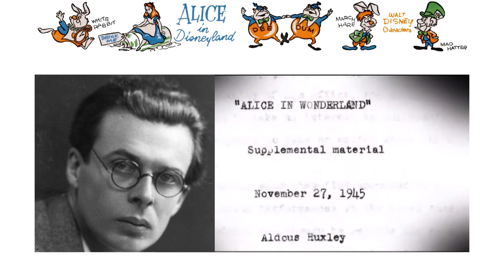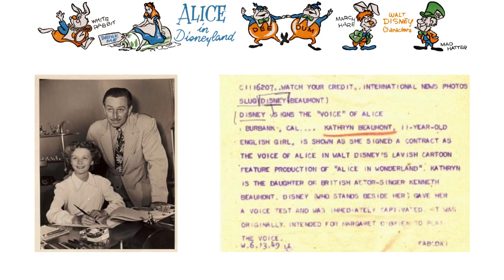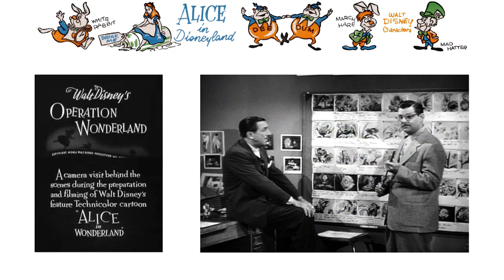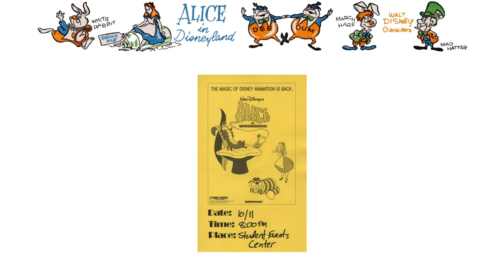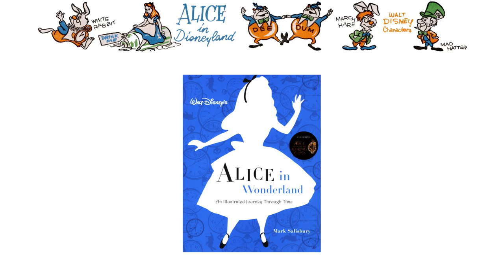Matt Crandall: Alice in Disney-Land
On April 15th and 16th, the University of Maryland Libraries hosted the 2016 Spring Meeting of The Lewis Carroll Society of North America (LCSNA). The society has a diverse membership of collectors, scholars, artists, Lewis Carroll enthusiasts, and Alice fans alike. A series of talks were held at Hornbake Library in conjunction with Alice 150 Years and Counting...The Legacy of Lewis Carroll: Selections from the Collection of August and Clare Imholtz, a Special Collections and University Archives​ exhibit on display from October 2015 - July​ 2016. The exhibit highlighted the collection of LSCNA members, August and Clare Imholtz.